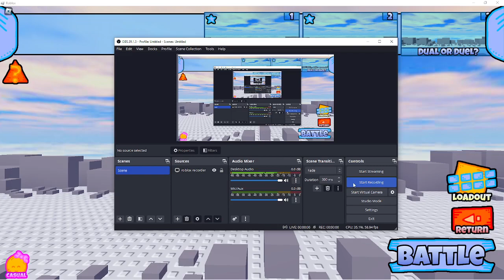The Battle Bricks - Same as Usual